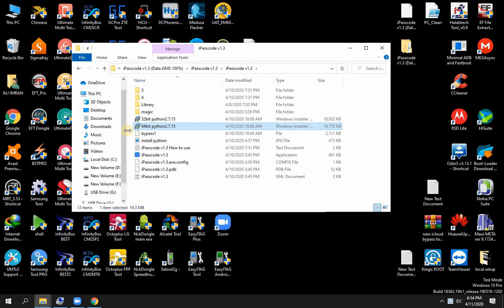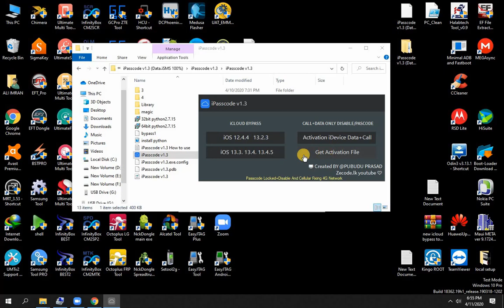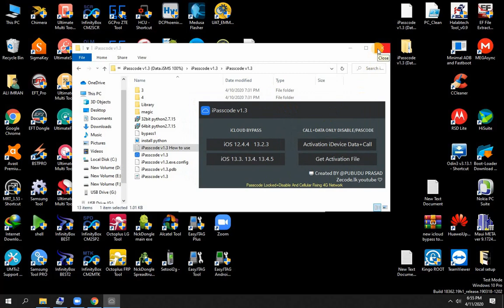Icloud Bypass Call&Data Fix for Passcode Locked & Disabled iPhone for windows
Hi Friends!
My new video for Icloud Bypass Call&Data Fix for Passcode Locked & Disabled iPhone for windows